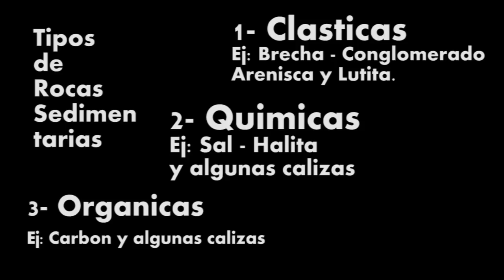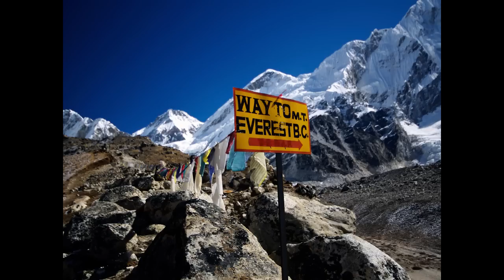Las Rocas Sedimentarias - Características y algunos ejemplos | Foro de minerales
El proceso Sedimentario

Las rocas sedimentarias derivan de la consolidacion de materiales incoherentes originados por la acumulacion mecanica de fragmentos mas o menos grandes  (sedimentos detriticos o clasticos) por la precipitacion quimica  a partir de disoluciones (sedimentos quimicos) o por la actividad de organismos que fijan las sales del agua (sedimentos organogenos).

El proceso sedimentario detritico incluye cuatro fases : la alteracion, el transporte, la sedimentacion y la litificacion. los primeros constituyen al ciclo de la erosion.

El material rocoso original se altera (meteoriza) por los agentes atmosfericos y los organismos vivos (animales y vegetales) sobre el mismo se forma un suelo que se constituye tambien por restos organicos y es arrastrado por el agua de lluvia o transportado de forma parcial por el viento.

Las rocas sedimentarias están formadas por la acumulación de sedimentos.

Existen tres tipos básicos de rocas sedimentarias: 1) rocas sedimentarias clásticas como brecha, conglomerado, arenisca y pizarra, que se forman a partir de los desechos de la meteorización mecánica;

 2) las rocas sedimentarias químicas tales como sal (Halita) y algunas calizas, que se forman cuando los materiales disueltos precipitan de la solución; y,

3) Rocas sedimentarias Organicas como el carbón y algunas calizas que forman de la acumulación de desechos vegetales o animales. Abajo se muestran imágenes y descripciones breves de algunos tipos comunes de roca sedimentaria.

La piedra caliza es una roca que se compone principalmente de carbonato de calcio. Puede formar orgánicamente de la acumulación de conchas, corales, algas . También puede formar químicamente de la precipitación de carbonato de calcio del agua del lago o el océano. La piedra caliza se utiliza en muchas maneras. Algunos de los más comunes son: producción de cemento, triturado de neutralización de ácidos y piedra.

La Brecha es una roca sedimentaria clástica, esta compuesta de fragmentos angulares grandes (de más de dos milímetros de diámetro). Los espacios entre los fragmentos grandes pueden rellenarse con una matriz de partículas más pequeñas o un cemento mineral que une a la roca.

Silex es un material microcristalino o Criptocristalino, roca sedimentaria compuesta por dióxido de silicio (SiO2). Se presenta como nódulos y masas concrecionadas y menos frecuentemente como un depósito de capa. Se rompe con una fractura concoide, a menudo produce bordes muy afilados. La Gente Antigua  tomó ventaja de cómo el silex se fracturaba  y se dieron cuenta que era ideal para fabricar armas y herramientas de corte.

Esquisto bituminoso es una roca que contiene cantidades significativas de material orgánico en forma de kerógeno. Hasta 1/3 de la roca puede ser material orgánico sólido. Hidrocarburos líquidos y gaseosos se puede extraer de la pizarra de aceite pero la roca debe ser calentada o tratada con solventes. Esto es generalmente mucho menos eficiente que las rocas que producen petróleo o el gas directamente en un pozo de perforación. Los procesos utilizados para la extracción de hidrocarburos también producen emisiones y residuos que causan problemas ambientales significativos.

El carbón es una roca sedimentaria orgánica que se forma principalmente de restos de plantas. Los restos de plantas generalmente se acumulan en un entorno de pantano. El Carbón es un combustible y a menudo está minado para su uso como combustible.